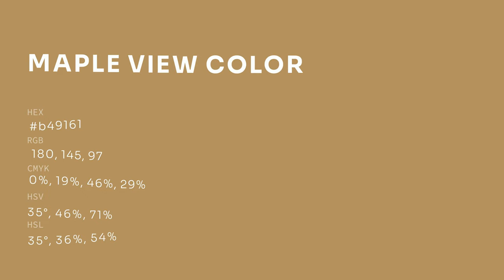Maple View color b49161 hex color - Yellow color - Cool color b49161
What color is Maple View ? b49161 hex color - Yellow color - Cool color b49161

Hex b49161 Color Code is also known as Maple View color.